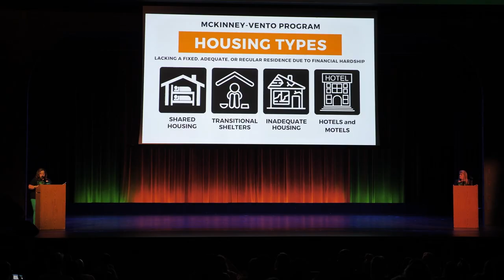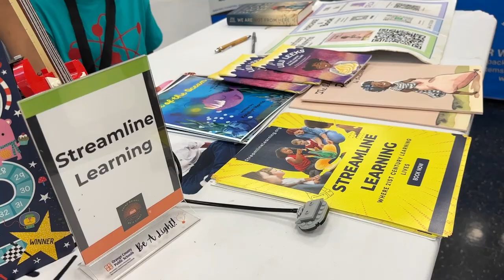Students share stories of resilience at Central Florida Homeless Education Summit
More than 600 attendees came together at the Central Florida Homeless Education Summit to learn how to support amazing students like Raissa and Jonathan. (Watch the video to hear their stories)

Raissa Louis is now heading to UNF to major in social work. Jonathan Dupre will be at UCF pursuing his passion for studio art, thanks in part to the Pursuit of the Arts scholarship!

These students are resilient and brave, sharing their stories to inspire others. Their journeys highlight the importance of supporting homeless students and their families.

Want to help? Visit homeless.ocps.net for resources to aid families in need.